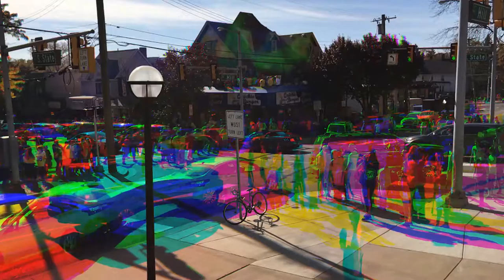Throng of Fans on Game Day - University of Michigan - Ann Arbor [IMG 4860]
This is the Intersection of Hill Street and State Street in Ann Arbor, Michigan on a gorgeous autumn football Saturday. Hundreds of students and other fans are making their way to Michigan Stadium to watch the Michigan Wolverines play in the Big House against the Maryland Terrapins.